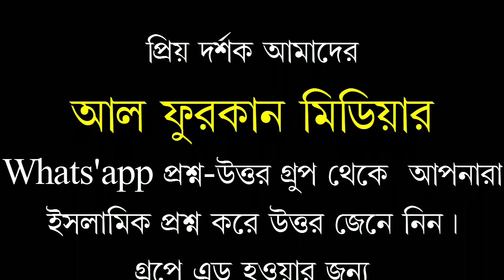সালাত আদায়ের জন্য কি আযান দেওয়া জরুরী? মুফতী ওবায়দুল্লাহ আল-আমিন